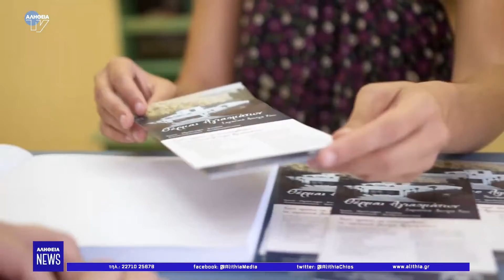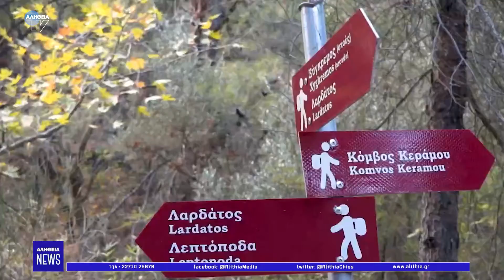Μέσω video οι ομορφιές των Αγιασμάτων από την Περιφέρεια Βορείου Αιγαίου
Ικανοποιημένος από το γεγονός ότι για πρώτη φορά γίνεται προσπάθεια προβολής του τουρισμού ευεξίας στην περιοχή των Αγιασμάτων στη Βόρεια Χίου, που να συνδυάζει όλες τις εμπειρίες που μπορεί να απολαύσει ο επισκέπτης (λουτρά, περιπατητικές διαδρομές στη φύση, οινοποιεία), δήλωσε στα πλαίσια συνέντευξης τύπου που δόθηκε σήμερα το πρωί, ο Αντιπεριφερειάρχης Τουρισμού & Κοινωνικής Μέριμνας Π.Β.Α, Νίκος Νύκτας, αναφερόμενος στο προωθητικό βίντεο που δημιούργησε η περιφέρεια για τα ιαματικά λουτρά.